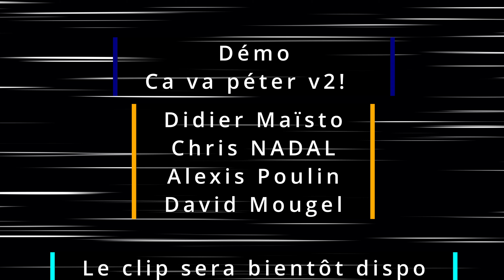Ca va péter v2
Chanson en cours de finalisation et composée par:
Didier Maïsto  @didiermaisto7326
Alexis Poulin  @LeMondeModerne
David Mougel  @dayom13
Chris NADAL  @Christophe_Nadal

Paroles:
Ca va péter ! (x2)
Couplet :
Factieux, Séditieux , Gaulois réfractaires.
Affamés, non vaccinés, banlieues arts et prolétaires
Gens qui ne sont rien, illettrés, pauvres chiens.
Ca va péter ! (x3)
Couplet :
Procureurs, agitateurs, complotistes et populistes
Chômeurs, glandeurs, pauvres conspirationnistes,
Smicards, Tocards, ça tourne pas rond chez les platistes.
Refrain :
Cent jours d’apaisement
On en est où ?
Cent jours d’affrontements
Ça va péter (Ça va péter)
Couplet :
Refrain :
Cent jours d’apaisement
Cent jours d’affrontements
Refrain :
Cent jours d’apaisement